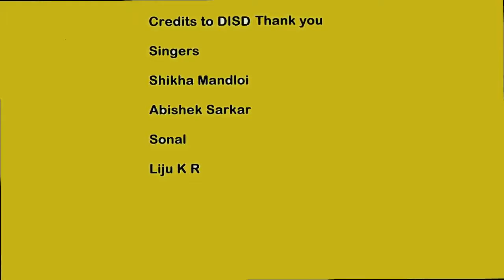DISD MusicFreakers Performance -DISD Rocks 2017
A performance with Dell DISD Singers .None of us are professional singers just gave a try and had lots of fun and enjoyment while practicing and performance.

Thanks to the Dell Disd Team and and all my friends.

Thanks to Abhishek Sarkar, Shikha Mandloi, Sonal,
and Amiya for the Video

Songs Sung.

Kaun Mera

Milke bhi hum na Mile

Dooba Dooba Rehtha Hu

Raabtha

Mere Samne wali Khidki

Pehla Nasha

Aashiyana mera

Aahatein Ho rahi teri